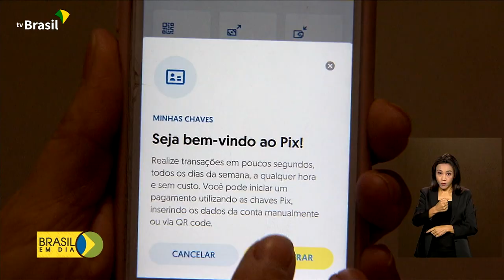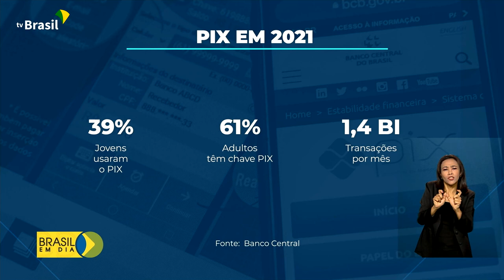Economia | Pix e concessão de crédito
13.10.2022 - O Pix tem se popularizado entre os mais jovens. Isso porque o sistema de pagamento criado pelo Banco Central é instantâneo e sem custos. A informação é do Relatório de Economia Bancária, que também apontou um aumento na concessão de crédito no país no 1º semestre de 2021.